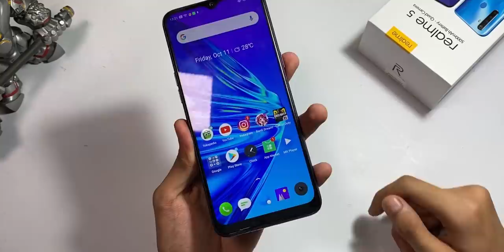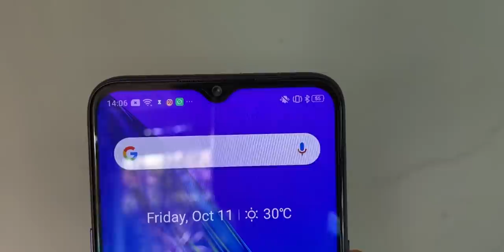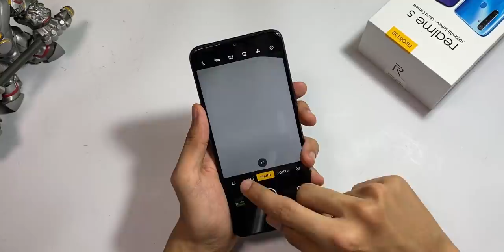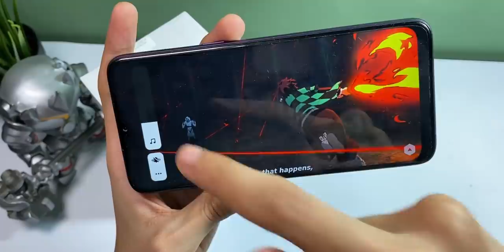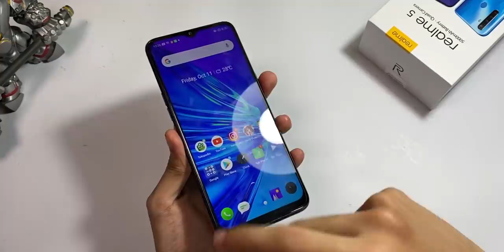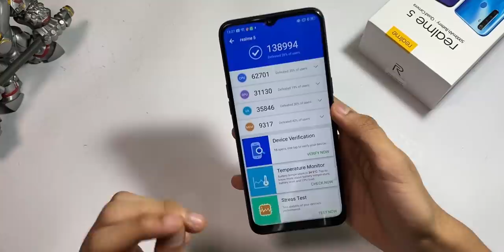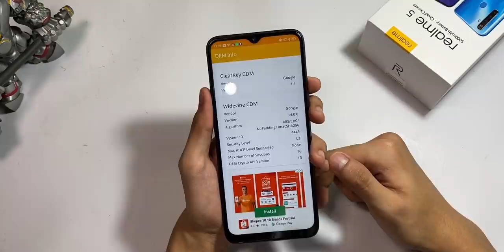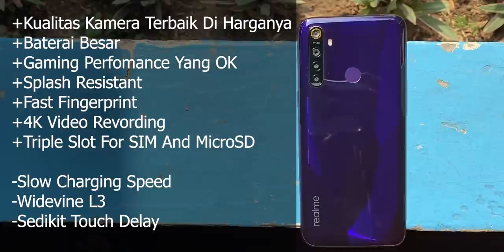Realme 5 Full Review Indonesia | Kualitas Kamera Terbaik Di Harga 2 JUTA!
Timestamp:

Harga Dan Spec --- 00:24
Design Dan Display --- 01:03
Camera Quality --- 02:46
Audio Quality --- 05:15
Speaker Test --- 06:18
Gaming Perfomance --- 06:49
UI Experience --- 07:50
Battery Life --- 08:50
Conclusion --- 09:42